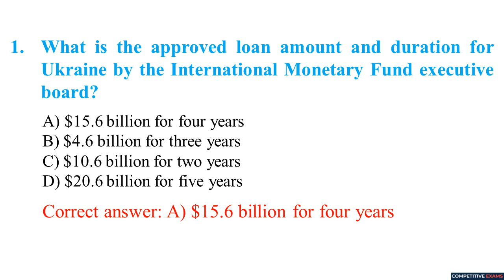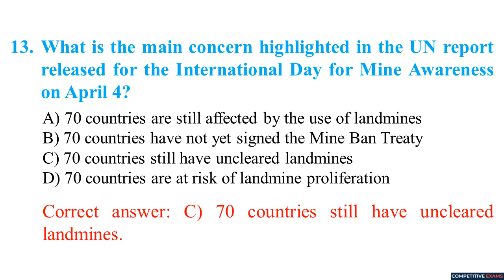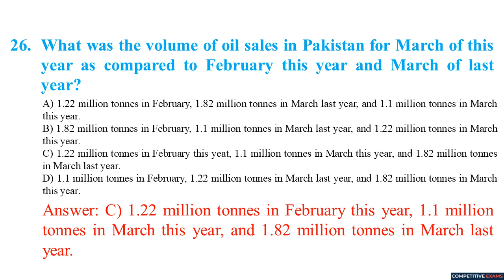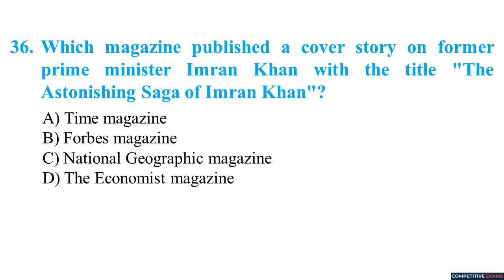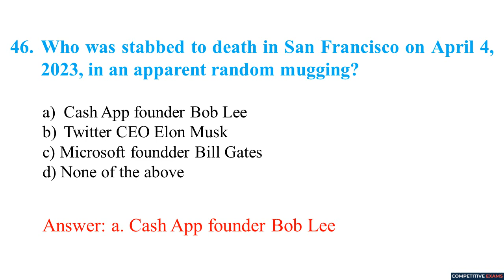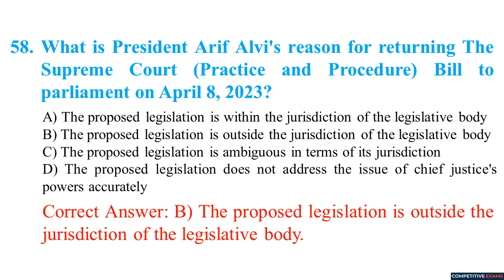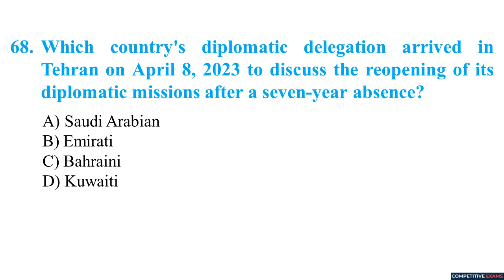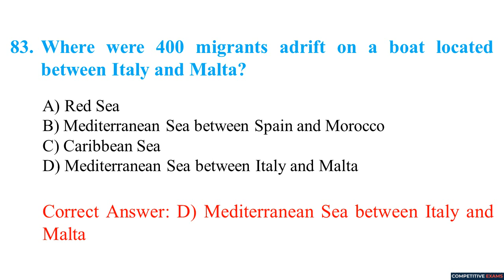Current Affairs MCQs | 1 April - 10 April 2023 | Ten Days MCQs